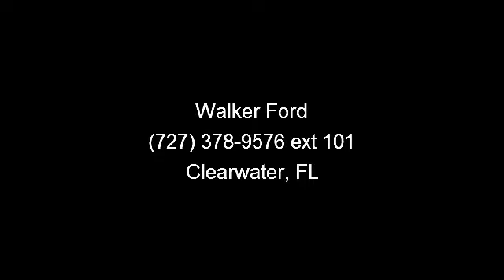2011 Ford Fusion - Walker Ford - Clearwater, FL 33764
Want to stretch your purchasing power? Well take a look at this wonderful Vehicle... CARFAX 1 owner and buyback guarantee. Extremely sharp!! $1,987 below NADA Retail!! Great safety equipment to protect you on the road: ABS, Traction control, Curtain airbags, Passenger Airbag, Front fog/driving lights...FEATURES INCLUDE: Power locks, Power windows, Air conditioning, Cruise control, Audio controls on steering wheel...Ford CERTIFIED.